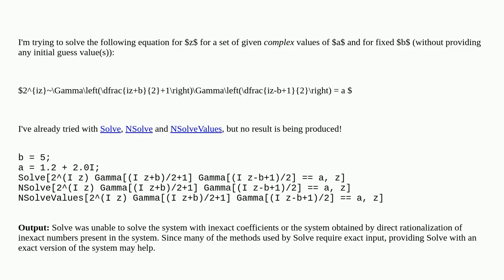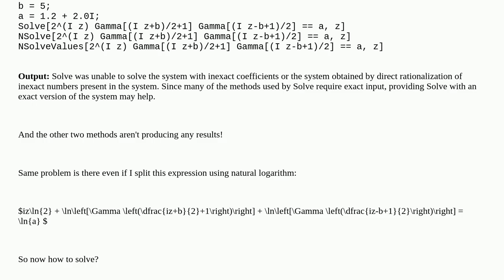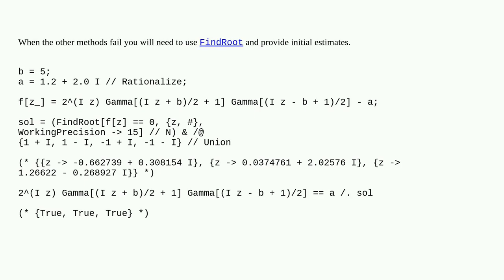Solving complex equation numerically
A special thanks goes out to the community

  numerics equation-solving complex numerical-value